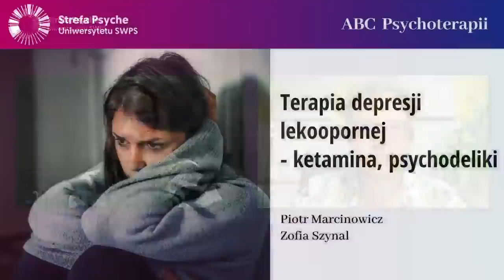Terapia depresji lekoopornej - ketamina, psychodeliki, TMS - Piotr Marcinowicz, Zofia Szynal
W leczeniu depresji farmakoterapia często odgrywa ważną rolę. Zdarza się jednak, że pomimo przepisanych przez psychiatrę leków - choroba nie ustępuję. Z depresją lekooporną mamy do czynienia wówczas, gdy po co najmniej dwóch terapiach z zastosowaniem leków przeciwdepresyjnych, u pacjenta nie następuje poprawa. Skąd się bierze oporność na leki u niektórych osób z depresją? Jakie wówczas stosowane są metody leczenia i czy są one bezpieczne? Jak takie terapie wpływają na osoby z chorobą afektywną dwubiegunową? Czy wspomnianymi metodami można leczyć również inne zaburzenia i choroby z zakresu zdrowia psychicznego? Na te i wiele innych pytań odpowie psychiatra Piotr Marcinowicz, założyciel Centrum Psychiatrii i Psychoterapii KetamineClinic.pl. Rozmowę poprowadzi Zofia Szynal.

lek. Piotr Marcinowicz - jest lekarzem psychiatrą. W 2020 roku, jako pierwszy psychiatra w Polsce, rozpoczął prowadzenie komercyjnej terapii ketaminą dożylną. W 2021 roku założył Centrum Psychiatrii i Psychoterapii ketamineclinic.pl mając na celu stworzenie miejsca oferującego kompleksowe podejście nawet w najtrudniejszych przypadkach z dostępem do najnowocześniejszych metod leczniczych. Ponadto jest wolontariuszem w Mazowieckim Specjalistycznym Centrum Zdrowia oraz doktorantem i wykładowcą na Warszawskim Uniwersytecie Medycznym.

Zofia Szynal – absolwentka psychologii na Uniwersytecie SWPS, certyfikowana psychoterapeutka poznawczo-behawioralna. Ukończyła studia podyplomowe z seksuologii klinicznej i diagnozy psychologicznej. Współzałożycielka wrocławskiej Poradni Zdrowia Psychicznego Na Lepsze.

W cyklu „ABC Psychoterapii” realizowanym w ramach Strefy Psyche Uniwersytetu SWPS wraz z zaproszonymi gośćmi poruszamy tematy dotyczące zdrowia psychicznego.

Strefa Psyche Uniwersytetu SWPS to projekt popularyzujący wiedzę psychologiczną na najwyższym merytorycznym poziomie oraz odkrywający możliwości działania, jakie daje psychologia w różnych sferach życia zarówno prywatnego, jak i zawodowego. Projekt obejmuje działania online, których celem jest umożliwienie rozwoju każdemu, kto ma taką potrzebę lub ochotę, niezależnie od miejsca, w którym się znajduje. Więcej o projekcie